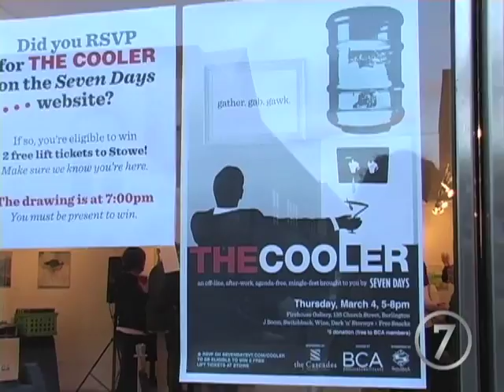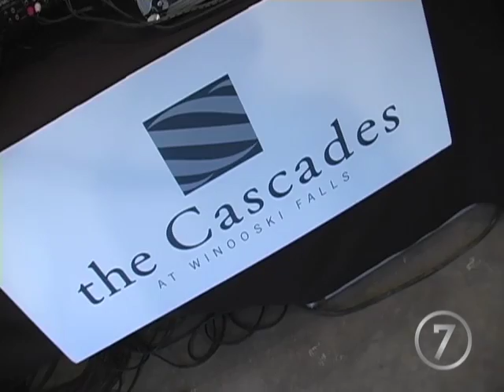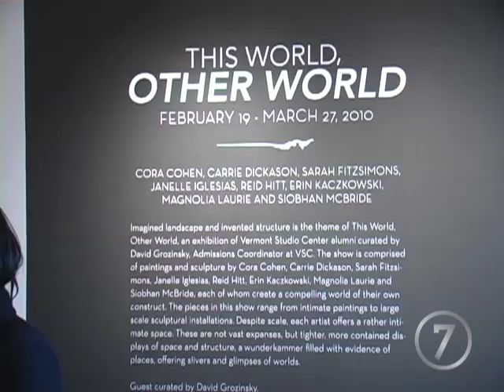7DTV21: The Cooler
Location: Firehouse Gallery, Burlington VT